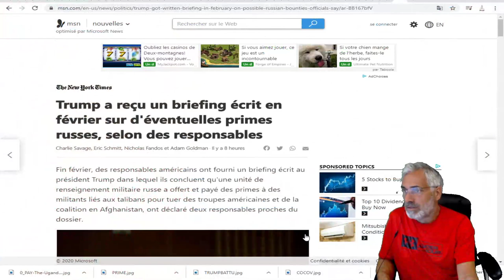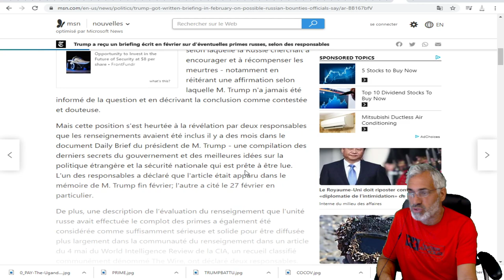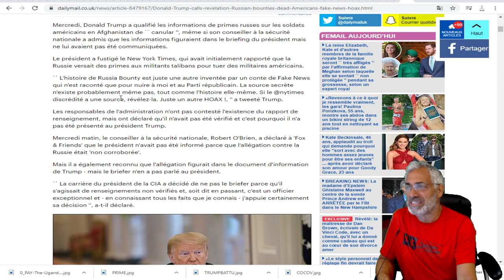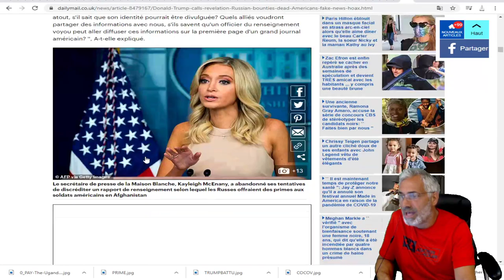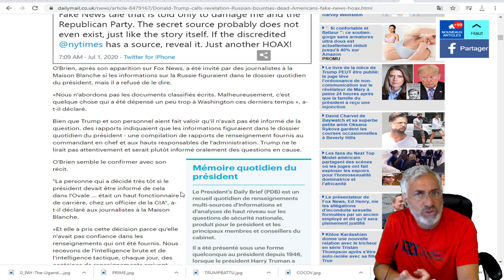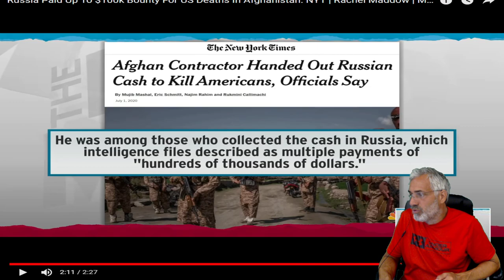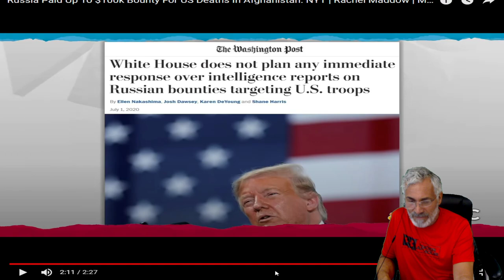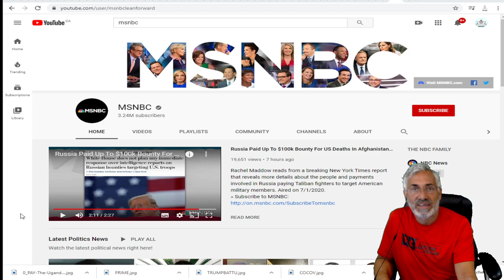LE PLUS GRAND SCANDALE DE LA PRÉSIDENCE DE TRUMP;LES PRIMES RUSSES SUR LES SOLDATS;TRUMP LE SAVAIT.